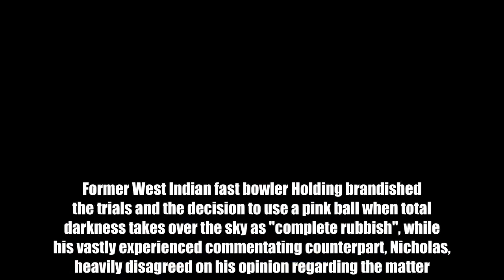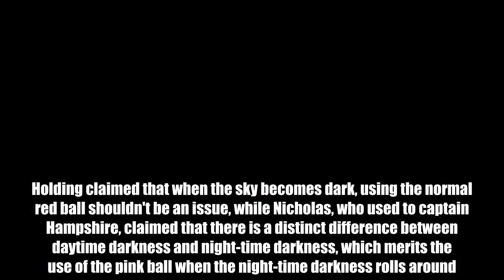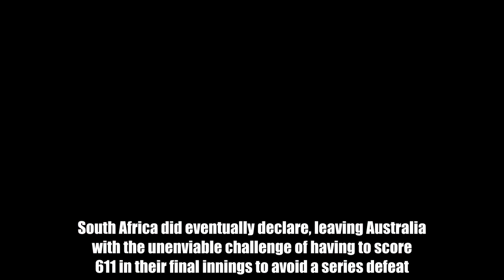Video: Commentators Michael Holding and Mark Nicholas have petty argument live on air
Football News247  Experienced commentating duo Mark Nicholas and Michael Holding got themselves in an unusually pointless argument during day four of South Africa's fourth Test against Australia while Faf du Plessis laid injured after being struck in the forearm from a pitch.  With South Africa meandering to a big total, discussing in the commentary box turning to one of the sports most recent major experiments - DayNight Test matches.  Former West Indian fast bowler Holding brandished the trials and the decision to use a pink ball when total darkness takes over the sky as "complete rubbish", while his vastly experienced commentating counterpart, Nicholas, heavily disagreed on his opinion regarding the matter.  Holding claimed that when the sky becomes dark, using the normal red ball shouldn't be an issue, while Nicholas, who used to captain Hampshire, claimed that there is a distinct difference between daytime darkness and night-time darkness, which merits the use of the pink ball when the night-time darkness rolls around.  When Holding asked "Why do you need a pink ball?", Nicholas swiftly responded: "Because they can't see the red ball against the black sky when full darkness comes in," - scroll down to watch the video below.  As Nicholas went on to explain the difference between daytime darkness with respect to night-time, Holding just wasn't prepared to back down: "Mark, that doesn't make any sense."  Ex-South African batsman Graeme Smith was also in the commentary box and tried to bring the attention back on the on-field action as Faf du Plessis took a painful blow to the arm.  Smith said: "It came at the right time because I was about to get out in between the middle of you two."  The argument between the commentators during an important match like the South African vs Australian matchup can certainly be done without, particularly at a point in the match where something important had actually happened that was worth discussing.  South Africa did eventually declare, leaving Australia with the unenviable challenge of having to score 611 in their final innings to avoid a series defeat.   Do YOU want to write for GiveMeSport? Get started today by signing-up and submitting an article HERE: http:gms.towriteforgms